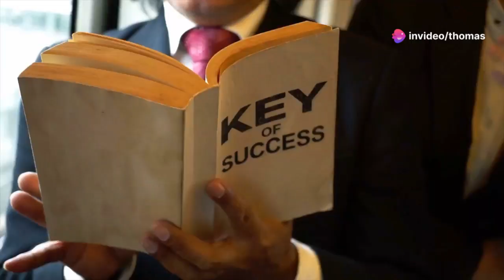Mastering Continuous Learning in Busines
Business success is not a given you must learn, learn and learn more to adapt to a rapidly changing commercial world. There is no alternative to continuous lifelong learning.